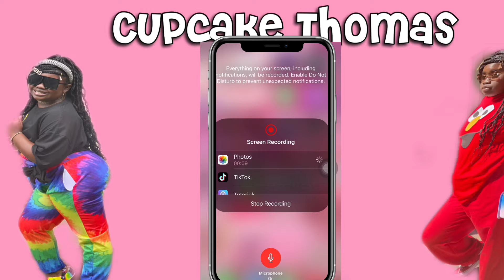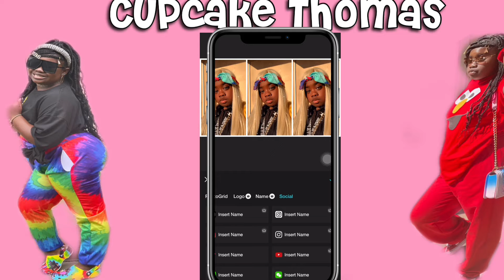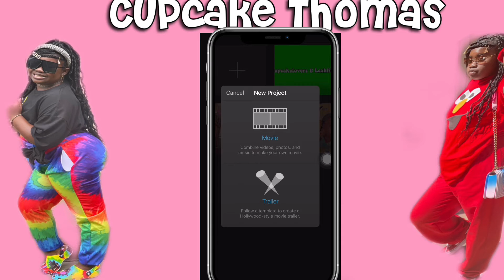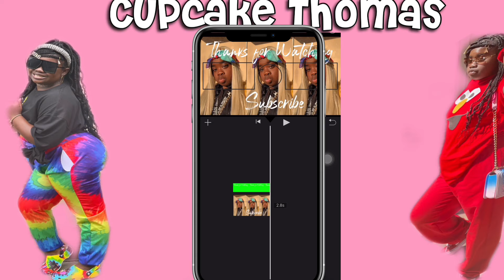HOW TO MAKE A SIMPLE ADVANCED OUTRO | cupcake thomas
*𝚂𝚘𝚌𝚒𝚊𝚕 𝙼𝚎𝚍𝚒𝚊*
*𝙵𝙰𝚀*
Name:Leah
Grade:8th
Zodiac: Libra
Bday: October 19th
Hobbies : making videos , clubs , and biking
Fav color : white , pink , and green
Camera : iPhone XR & 12 Pro Max

DNS: cupcakelovers20

Lakey inspired
Lamia
COLLABS ?

Current Subs : 477 🥲
Subs Goal : 500